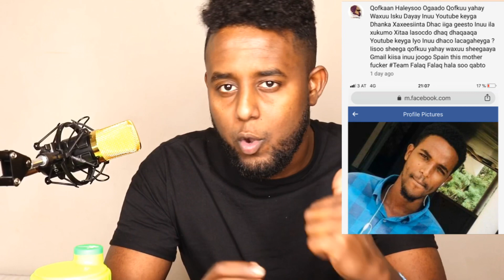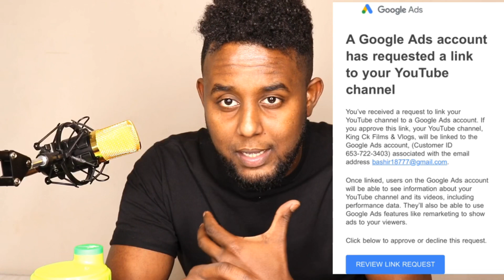Heesti ugu waalneed Jinigaan kaa sasabilaa Qamar suugaani 😂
King Ck Oo Ku Dhagan Heesta jinigaan Kaa sasabilaa